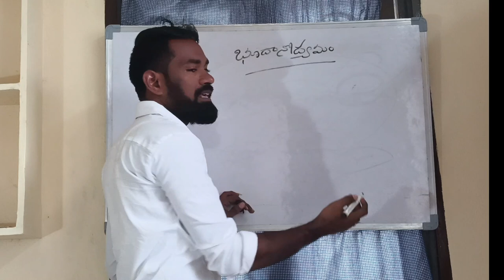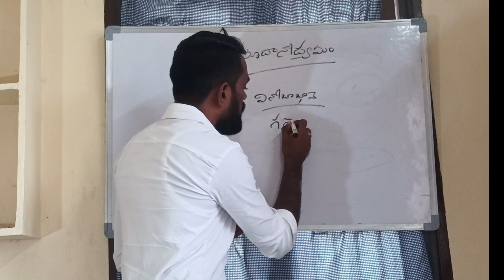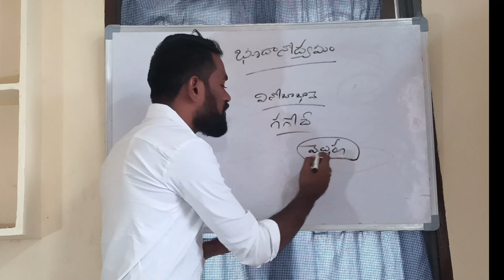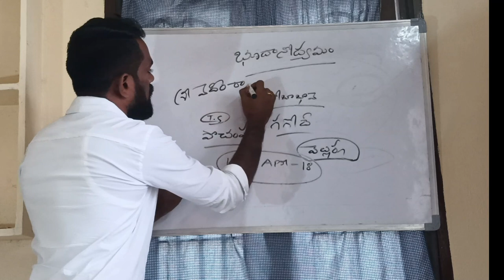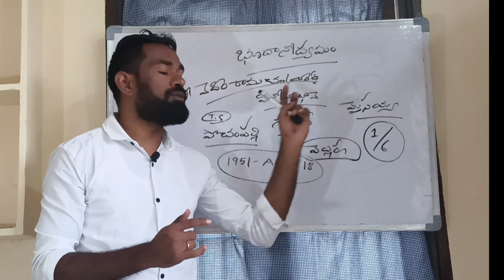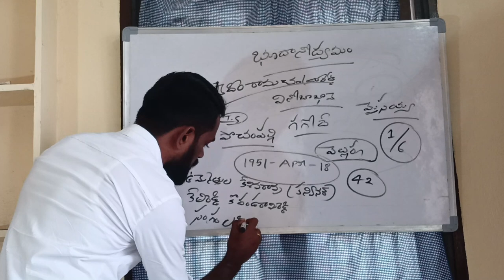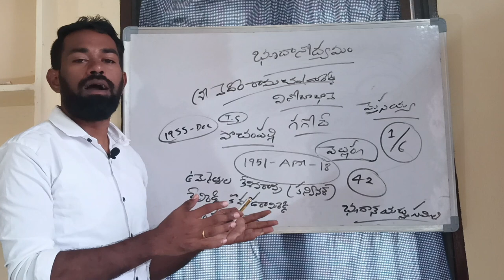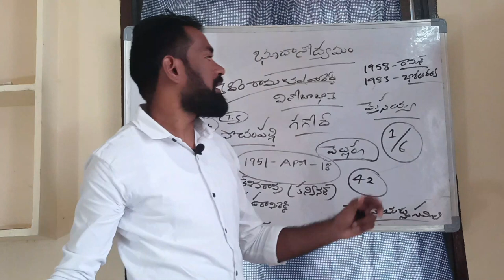bhoodanodyamam//bhoodan movement// vinoba bhave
this class use full for group 1,2,3,4, rrb,ntpc ,si,constable and all compitative exams..